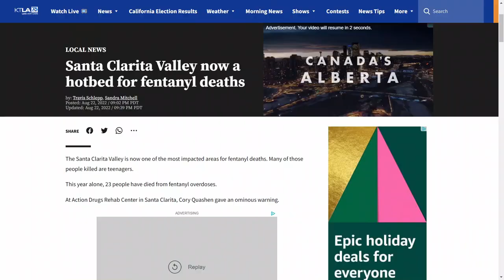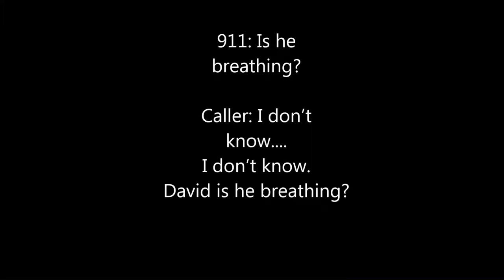Nasal spray hoped to combat opioid overdoses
As drug deaths continue to spike putting pressure on officials to find an answer, many look to a nasal spray that can stop an opioid overdose within seconds.
Jeff Lowzik takes a small device that is having a big impact.